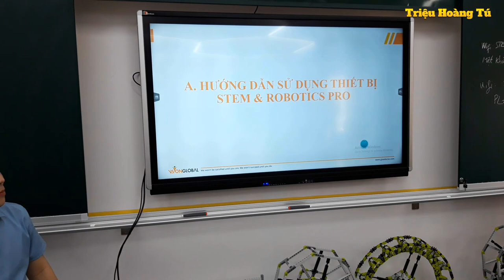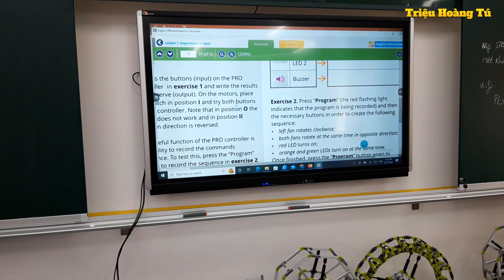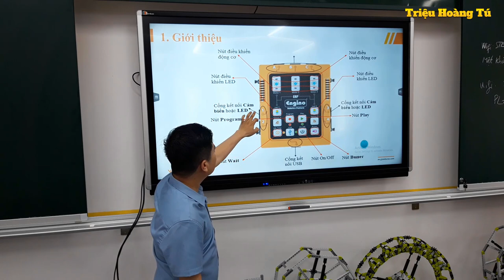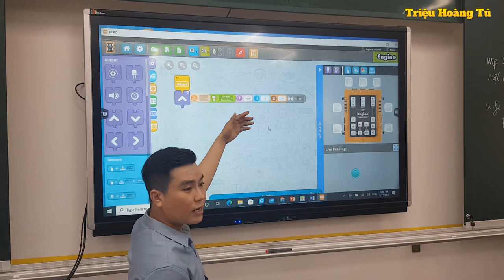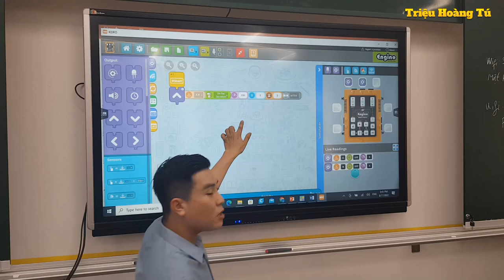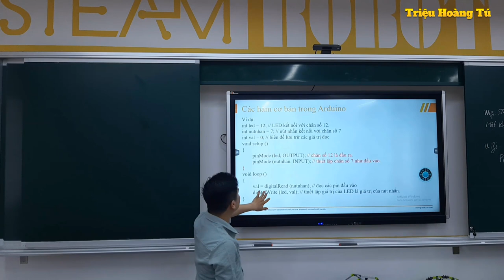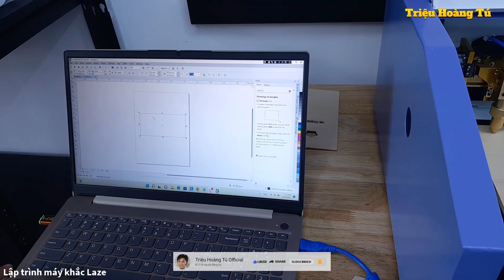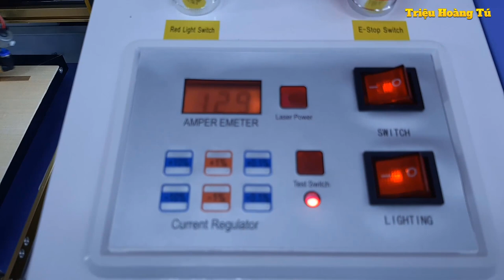TẬP HUẤN STEAM ROBOTICS-THPT VỊ THANH-HẬU GIANG|PHẦN 3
✅ Nội dung chính của Video:
TẬP HUẤN STEM-ROBOTICS